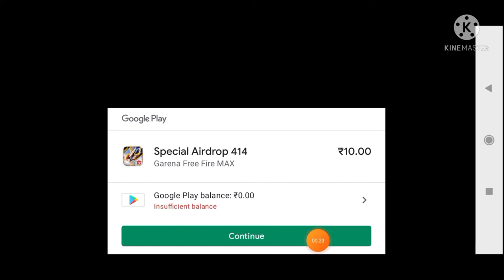✨Opening Crazy Bunny🤯at ₹10 only#marathiff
Guys pls support me🙏🙏,
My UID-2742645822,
Play with me.
Marathi community
Free fire,
Aim-Fakthe videos apan maza, masti satthi takat ahe,
Support for Marathi gaming channel.
Jai Hind, Jai Maharastra.
Love from Mumbai❤❤